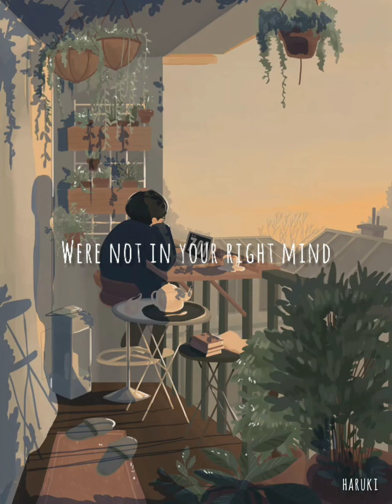Get Free - Lana Del Rey